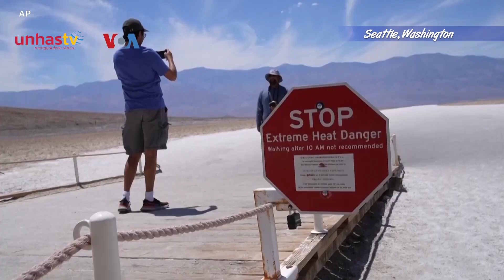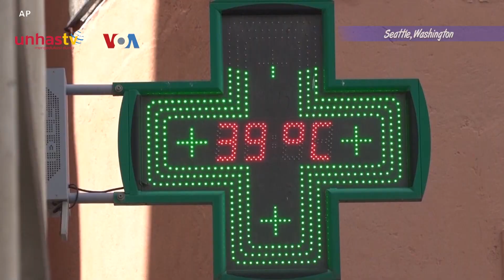Gelombang Panas Ancam 100 Jutaan Warga AS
Sejumlah wilayah di AS mencatat suhu tertinggi dan terlama dalam sejarah. Petani hingga tunawisma dihantui kekhawatiran akan gelombang panas ekstrem. Tak hanya fisik, kesehatan mental warga pun bisa terpengaruhi. Selengkapnya dalam liputan VOA.